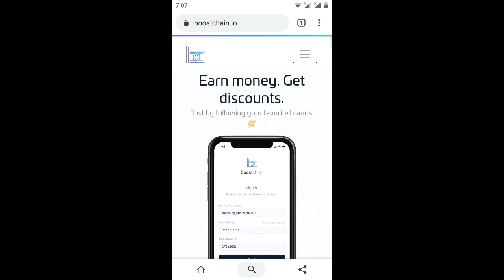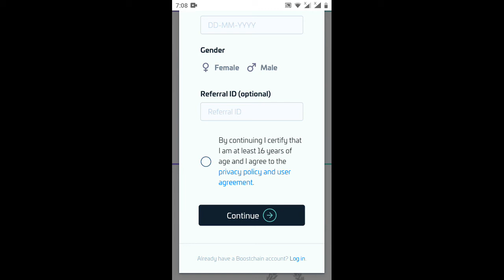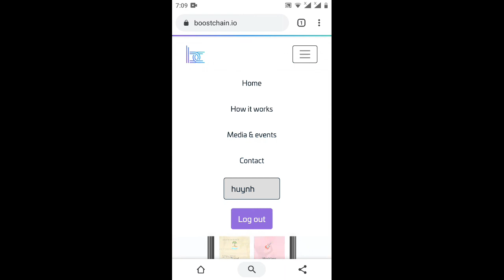kèo hót hướng dẫn nhận 3750BSTKN=15$ free 1250BSTN=5$ (ăn chắc 💯)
Link ĐK